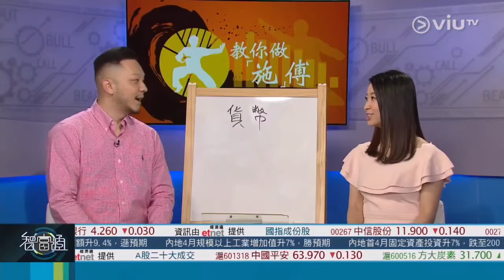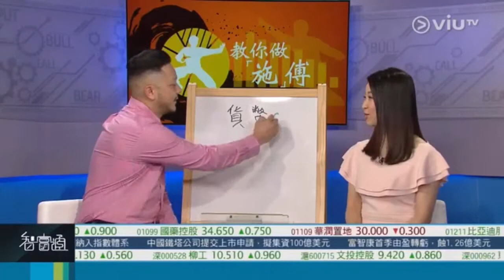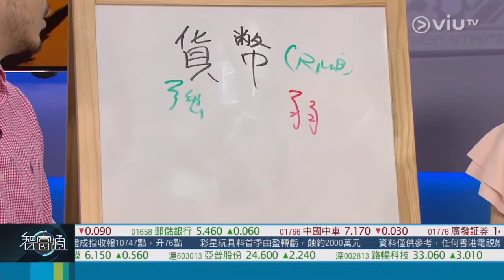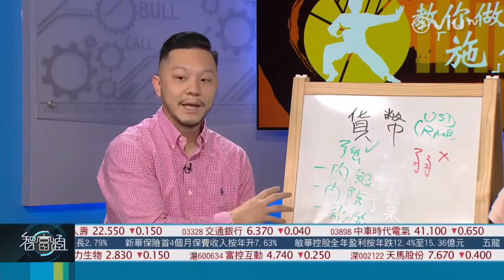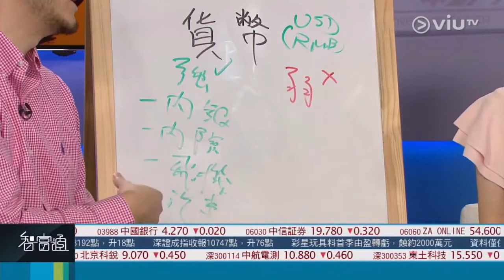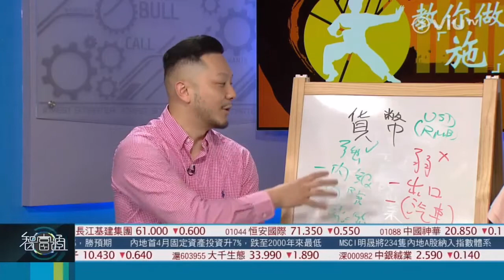智富通教你做『施』傅 | 嘉賓：施宏毅 - 我要做股神創辦人 | 貨幣